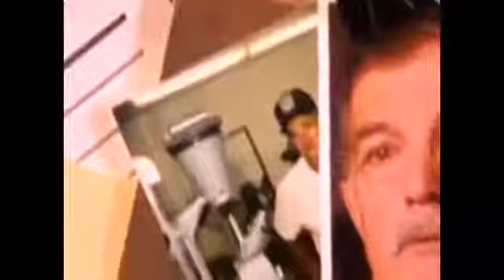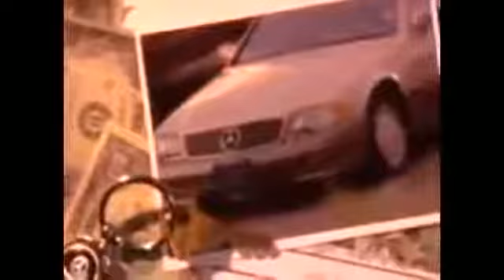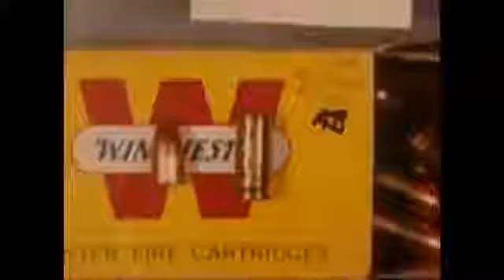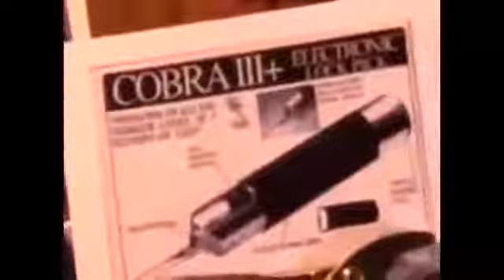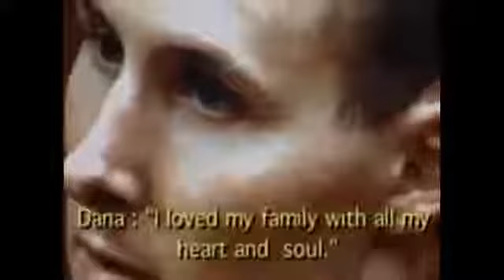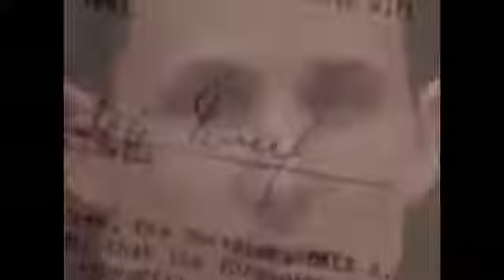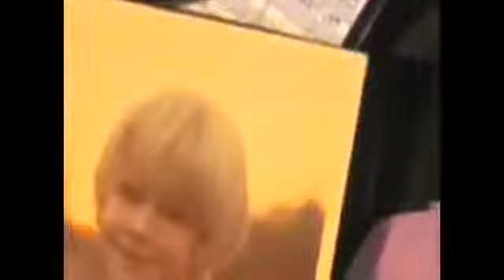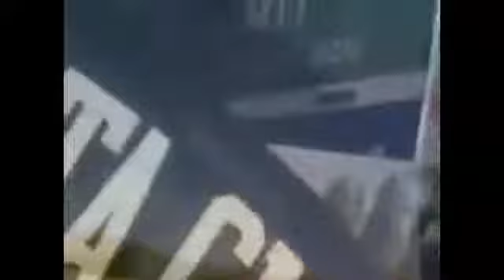Crime Scene University Episode 3